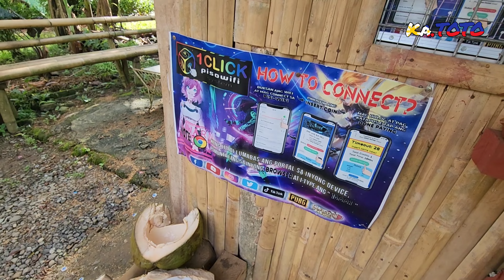PROVINCE LIFE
AlanEris TV